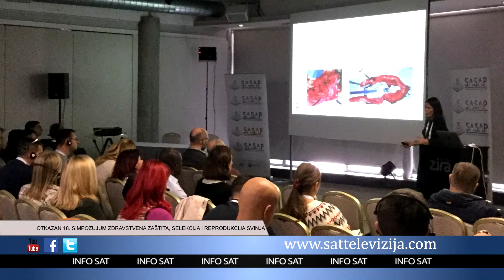OTKAZAN 18 SIMPOZIJUM ZDRAVSTVENA ZAŠTITA SELEKCIJA I REPRODUKCIJA SVINJA